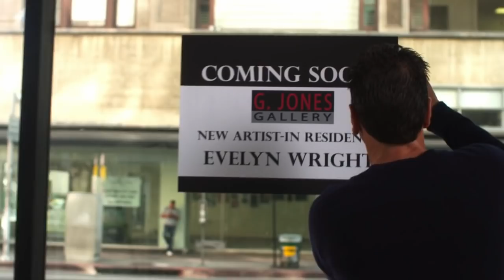All About Christmas Eve | Trailer (2012) | Haylie Duff, Chris Carmack, Connie Sellecca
CAST: Haylie Duff, Chris Carmack, Connie Sellecca, Patrick Muldoon, Stephen Colletti, Bianca Lawson, Gib Gerard, Diana DeGarmo, Ace Young

When she lands a lucrative new client, Eve, a young event planner, is forced to cancel her ski trip with her boyfriend and fly to Los Angeles.  There, she meets the dashing CEO of a rising tech company and throws the party of a lifetime.  But thanks to a little holiday magic... Eve gets to see what her life would have been like if she'd missed her flight to L.A., gone back to the apartment and discovered her boyfriend cheating on her.  Now, with Christmas right around the corner, we see two very different futures for Eve.  Which one will she choose?